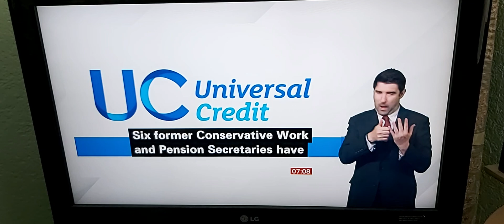6 previous Conservative ministers call to Chancellor Rishi Sunak to keep £20 extra Covid-19 pandemic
BBC Breakfast News at 7:00am with BSL interpreter on BBC News Channel on Monday 5th July 2021.